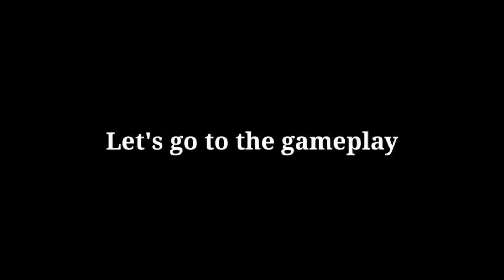New Season New Skin! Bakar Diamond Demi Skin Epic Kagura | Mobile Legends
Music
- Au5 - Closer